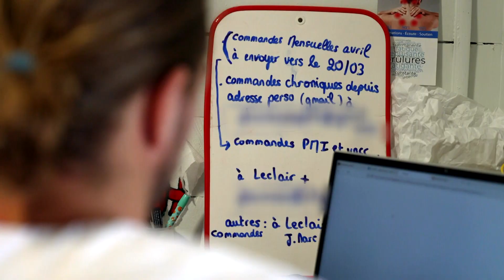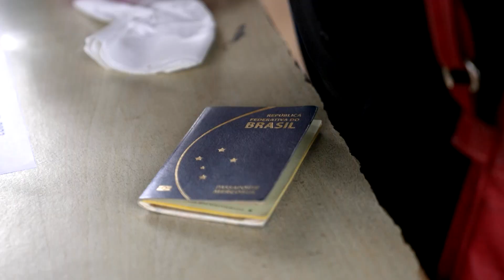🇬🇫 Des médecins pas comme les autres 2/5 - Allo Docteurs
🎥 2ème épisode de notre série In Vivo en Guyane : au chevet des populations isolées.

Sur ce territoire envahi par la forêt amazonienne, les médecins et soignants empruntent les pirogues pour remonter les fleuves et rejoindre les populations isolées.

Nous retrouvons une jeune infirmière qui va découvrir son nouveau cadre de travail : un village amérindien, le long du fleuve Oyapock.